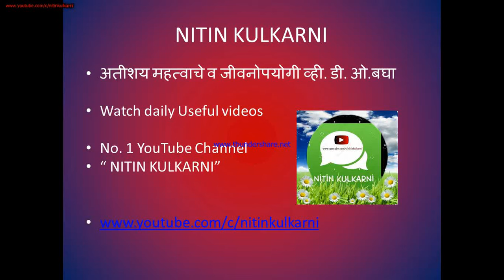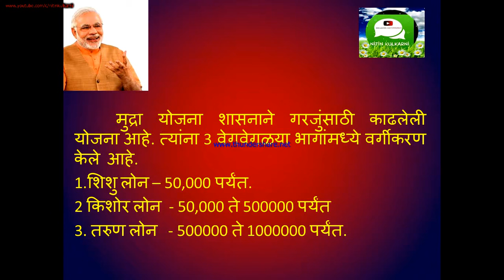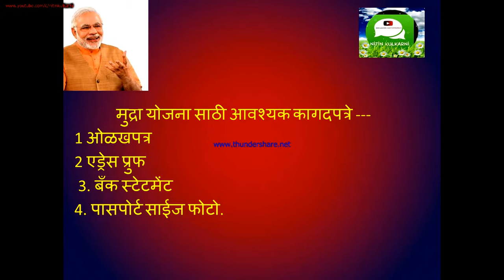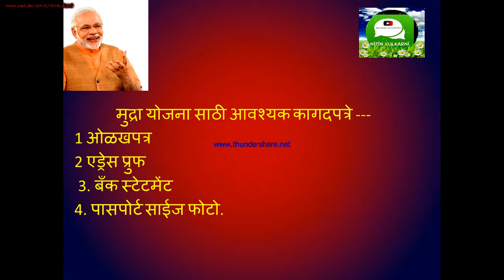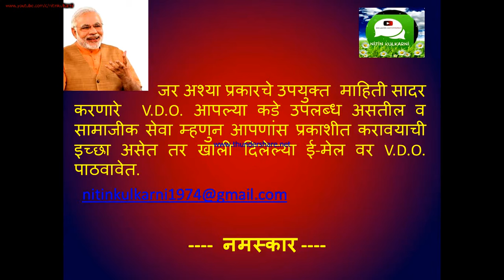Mudra yojana !! सबको मिलेगा 10-10 लाख रुपये !! Narendra Modi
Mudra yojana
                  मुद्रा योजना एक लोन योजना हे। यह योजना एक सरकारी योजना है। इस योजना का पूरा नाम "माइक्रो यूनिट्स डेवलपमेंट फंड रिफाइनेंस एजेंसी" है। इस लोन स्किम से आप आसानी से लोन के लिए apply कर सकते हो। आप इस लोन को किसी भी बैंक के माध्यम से ले सकते हो। क्योंकि सभी बैंक को 25 लोन के लिए पाबन्द किया हुआ है, यानी की प्रत्येक बैंक को 25 लोगों को इस योजना के अंतर्गत लोन देना ही पड़ेगा।
आप यदि अनुसूचित जाती और अनुसूचित जनजाती में आते हो तो आपको और महत्व दिया जायेगा। आपको इस लोन में दस लाख तक का लोन मिल सकता है। आप मुद्रा लोन को बिना गारंटी वाला लोन भी कह सकते हो।
इसका मतलब है की बैंक आपको बिना किसी गारंटी के इस लोन को दे देता है !
इस लोन के अन्तर्गग  गरीब लोगों को 40% तक की छूट भी दी जा सकती है यानी की अगर आपने 10 लाख रूपये का लोन लिया है तो उसमें से आपको केबल 6 लाख रुपये ही जमा करना है और 4 लाख रुपये आपका माफ़ हो जाएगा!

क्या है मुंद्रा लोन का मकसद :
मुद्रा लोन का खास मकसद ये हे की बहुत से व्यापारी अपना व्यापार तो शुरू कर लेते हे। पर उस व्यापार को बड़ा नही कर पते हे या फिर ऐसे लोग जो अपना खुद का कोई काम खोलना चाहते है तो यह योजना खास उनके लिए ही हे।
जो भी व्यापारी इस लोन के लिए apply करता हे। उन्हें योग्यता के अनुसार लोन मिलता है। यदि कोई गरीब अनुसूचित जाती , अनुसूचित जनजाति आदि को लोन सबसे पहले दिया जाता है ।